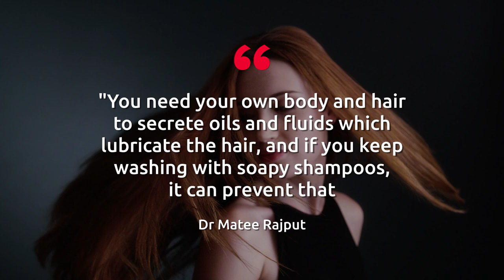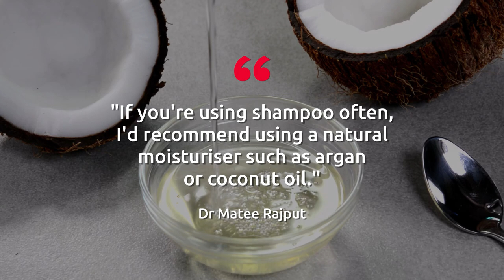Hair expert shares the correct number of times we should wash our hair a week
Taking good care of our hair can be difficult, as there are so many myths floating around.

There's a lot of speculation over how often we should actually wash our hair, and if it's healthier to leave it longer in between washes.

But, according to the UK's leading hair transplant surgeon Dr Matee Rajput, there is a right answer. Surgeon to the stars, including Love Island winner Jack Fincham, Gaz Beadle and Joe Swash, he's shared his expertise on some common hair questions we wonder about every day.

Dr Matee explained that although some shampoos recommend using them daily to wash your hair, this isn't the best advice.

He said: "You shouldn't be washing your hair too frequently. I'd recommend no more than 3-4 times a week, so essentially every other day. You need your own body and hair to secrete oils and fluids which lubricate the hair, and if you keep washing with soapy shampoos, it can prevent that. In the long run, it can lead to damage in your hair and scalp."

Because frequent hair-washing can strip your locks of its natural oils, Dr Matee recommends giving your hair a little something extra.

He said: "If you're using shampoo often, I'd recommend using a natural moisturiser such as argan or coconut oil."